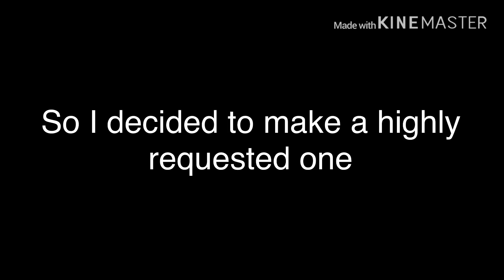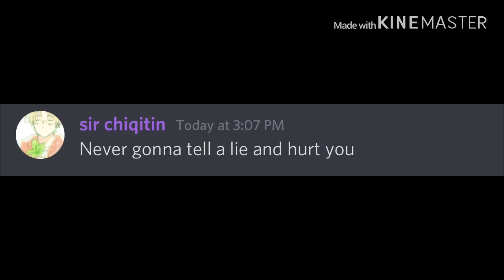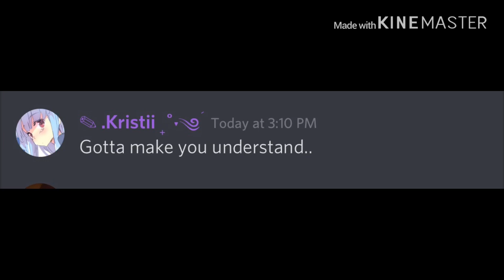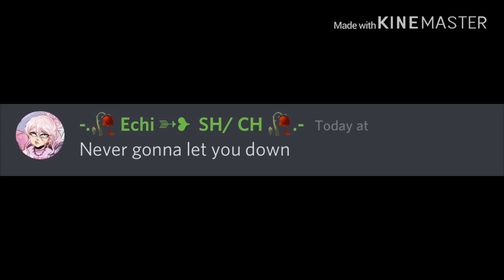Discord Sings Other Friends | Enjoy!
I’m not doing any more.

Well I hope you enjoyed my last discord sings video!